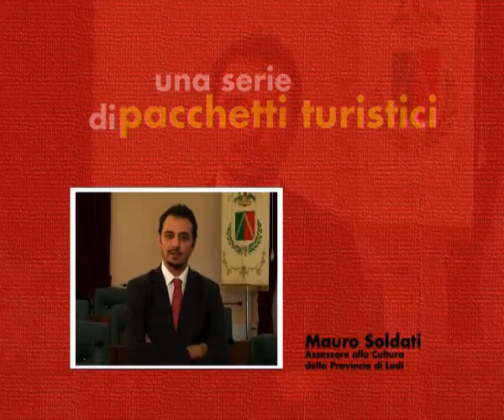MAURO SOLDATI - L'INQUIETUDINE DEL VOLTO - Lodi 2005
L'INQUIETUDINE DEL VOLTO - da Lotto a Freud da Tiziano a De Chirico
a cura di Vittorio Sgarbi